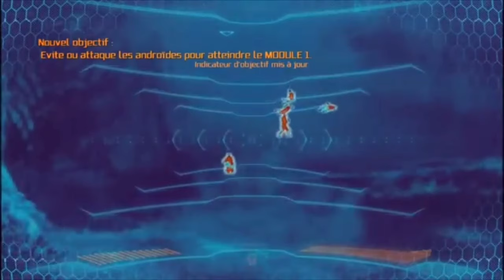The Alien Agenda & End Time Prophecy Connection | Gary Wayne & Randy Maugans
Roundtable: Extraterrestrials and Bible Prophecy Connection - Garry Wayne & Randy Maugans

Commons Creative Attribution License Reuse Allowed upload no copyright segments from youtube channels:

Randy Maugans' Off planet Radio -TV

and no copyright visual from youtube channel:

 FILMGAMETV